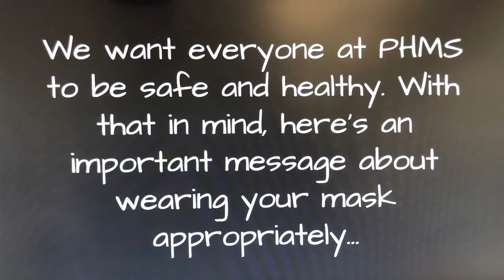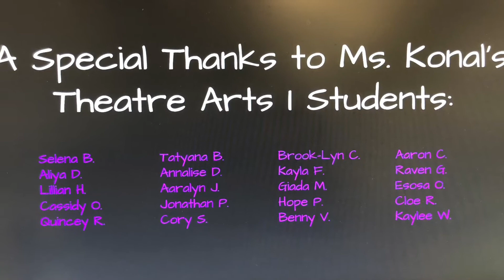MASKS ARE LIFESAVERS